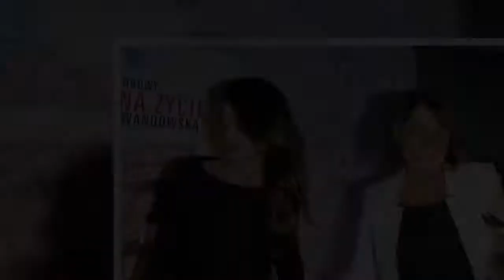Anna Lewandowska rozpieszcza teściową! Mama Roberta Lewandowskiego zabrała głos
Anna Lewandowska (31 l.) wydaje się idealną synową. Trenerka od lat wspiera męża w karierze, ale też sama dba o dzieci i dom. Od jakiegoś czasu za cel postawiła sobie poprawę zdrowia teściowej. Mama Roberta zabrała głos w tej sprawie.    Iwona Lewandowska, która jest mamą Roberta Lewandowskiego, rok temu przeszła skomplikowaną operację przepukliny rdzenia kręgowego.  Reklama Po trudnym zabiegu panią Iwonę czekała długa i żmudna rehabilitacja. Piłkarz i trenerka postarali się, aby mama Roberta tra  ...